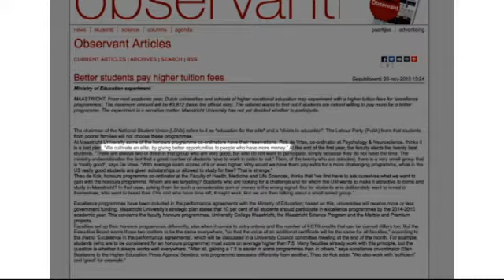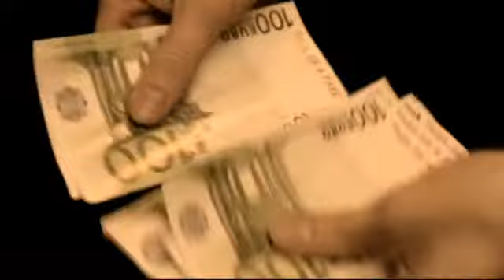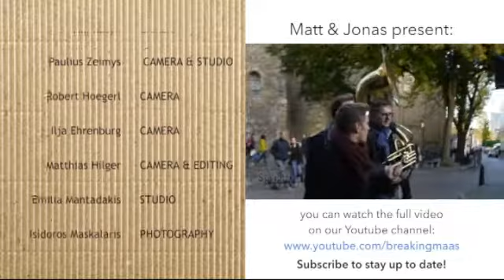Breaking Maas, 4 december 2013. Verslagen uit de stad van, door en over studenten.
Tweewekelijks Engelstalig (NL ondertiteld) verslag over verschillende studentenactiviteiten die plaatsvonden in Maastricht. Met dit keer o.a. verslagen van de aankomst van Sinterklaas, van 'The Global Entrepeneurship Week', Winterball in 'twenties' sfeer in Hotel L'Empereur en een interview met Dick van de Electric Six.